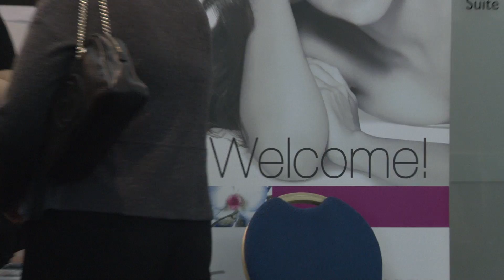Smart Ideas Promo